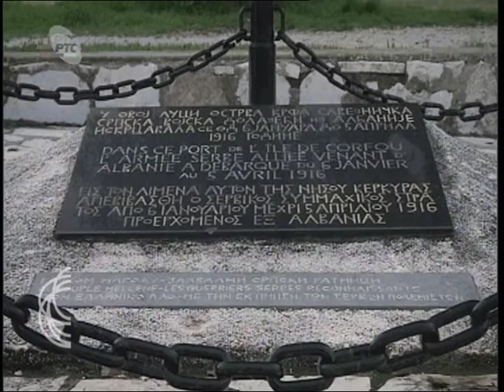SRBIJA NA VEZI - region 18. 04. 2016.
Predstavnici dijaspore na sasatanku sa premijerom Vučićem, da li Republika Srpska ide na referendum, o kome i o čemu govori pobednička priča za književnu nagradu "Milovan Vidaković" koju dodeljuju Srpske nedeljne novine-teme su večerašnje "Srbije na vezi".

U Beogradu je održan sastanak predstavnika srpske dijaspore u Evropskom parlamentu, kao i više srpskih organizacija i istaknutih pojedinaca srpske dijaspore sa premijerom Vlade Srbije Aleksandrom Vučićem. O zaključcima sastanka, razgovaraćemo sa predstavnikom srpske dijaspore iz Francuske Milisavom Aleksićem.

Ponedeljak-ističe rok od 120 dana koji su dali predstavnici Republike Srpske za usvajanje zakona o Ustavnom sudu BiH kojim je bio predviđen odlazak stranih sudija čime bi se onemomogućilo preglasavanje u ovoj instituciji. Rok je dat nakon što je Ustavni sud Bosne i Hercegovine proglasio neustavnim 9. januar-Dan Republike Srpske. Da li je Republika Srpska sve bliža referendumu i koji su dalji koraci po ovim i drugim pitanjima važnim za status Republike Srpske, za našu emisiju komentariše politički analitičar Dragomir Anđelković.

Dajana Petrović iz Brankovine dobitnica je književne nagrade "Milovan Vidaković" koju dodeljuju Srpske nedeljne novine iz Budimpešte.Njena priča "Vajkina pretkomora" nosi snažnu poruku da se od zaborava sačuva porodično i stradanje srpskog naroda u zloglasnom logoru Jasenovac. Pored pisanja, Dajana se bavi i muzikom, pre svega duhovne jačine pa ćemo imati priliku da je čujemo, zajedno sa njenim suprugom, sveštenikom iz Valjevske eparhije Nikolom Petrovićem.

U emisiji ćete videti i reportažu o pravoslavnom manastiru Krupa koji datira iz 1317. godine. Priču o ovoj srpskoj svetinji u Hrvatskoj, pripremila je Vaska Radulović iz Tv produkcije Zajedničkog veća opština Vukovar.

Kroz kratki insert, vašoj pažnji preporučujemo dokumentarni film  "Srbi na Krfu-sto godina od Albanske golgote".